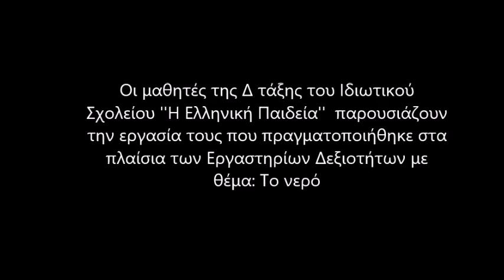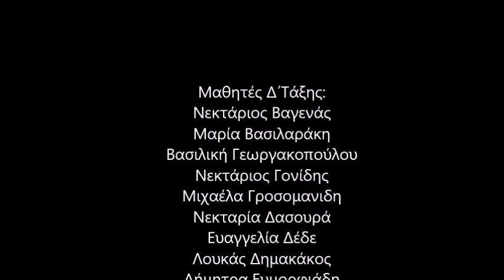Εργαστήρια δεξιοτήτων με θέμα το νερό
Οι μαθητές της Δ' τάξης του Ιδιωτικού Δημοτικού Αμαρουσίου "Η ΕΛΛΗΝΙΚΗ ΠΑΙΔΕΙΑ" παρουσιάζουν την εργασία τους που πραγματοποιήθηκε στα πλαίσια των Εργαστηρίων Δεξιοτήτων με θέμα: Το νερό